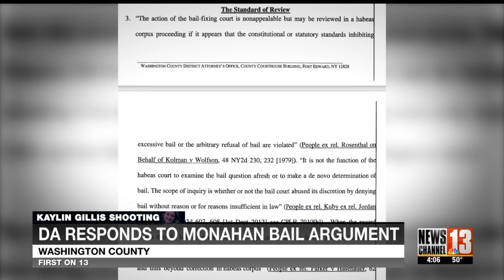Kaylin Gillis shooting suspect to argue for bail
The man accused of shooting and killing Kaylin Gillis – the young woman who was a passenger in an SUV that had mistakenly driven into his driveway – will be back in court Thursday. Kevin Monahan will ask a Supreme Court judge for the chance to post bail.